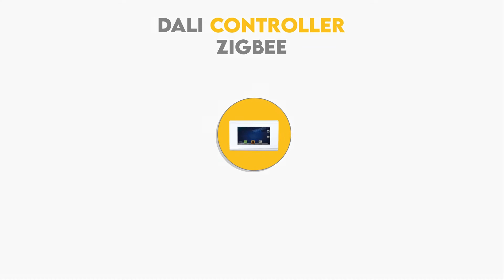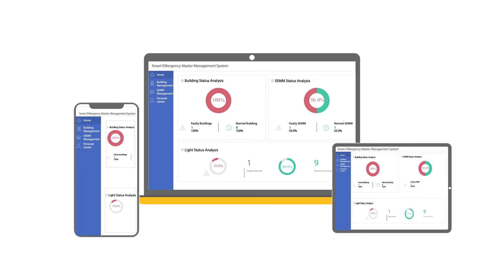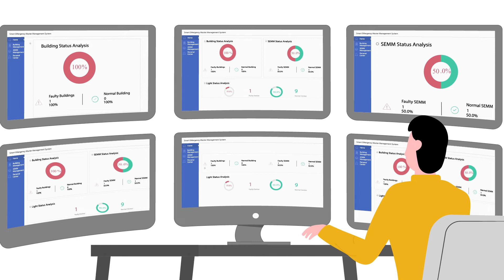Ventilux DALI Connect: Smart Emergency Lighting Testing System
Dali (Digital Addressable Lighting Interface) is an OPEN PROTOCOL intelligent addressable emergency lighting testing solution which allows an installation to be supervised, tested and monitored from a central location in accordance with the latest national standards.

This offers the customer the short-term opportunity of recovering the cost of the installation and make considerable cost saving in the long term against the ever-growing maintenance costs, combined with providing confidence and peace of mind that the emergency lighting installation is fully compliant to the testing requirements of the national standards.

This system negates the necessity of a maintenance engineer to physically/visually check all emergency luminaires on a regular basis, while also not needing to check emergency luminaires during test periods. DALI allows sites to be tested in non-working hours causing less disruption to the work environment saving the end user money.

Smart buildings are where the future is headed and Ventilux Dali Connect is the solution for wireless or wired testing systems.